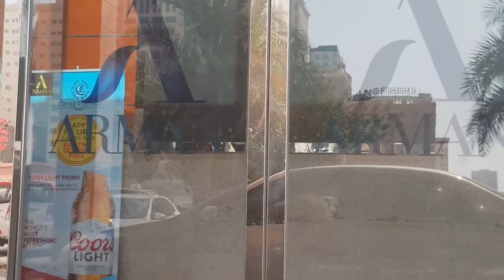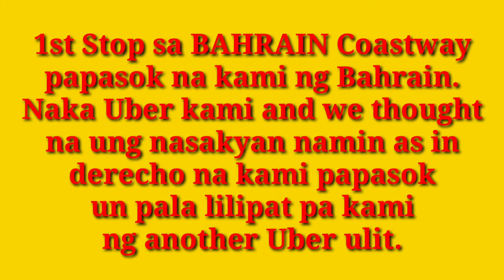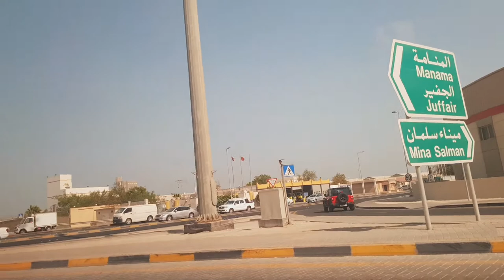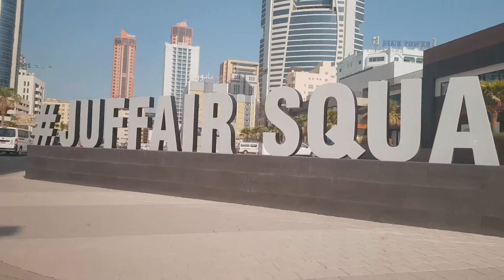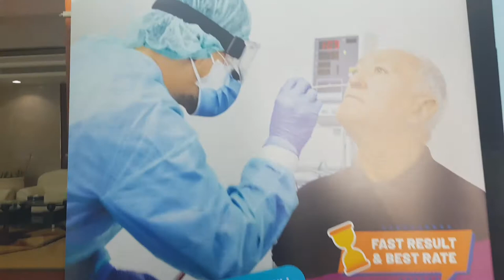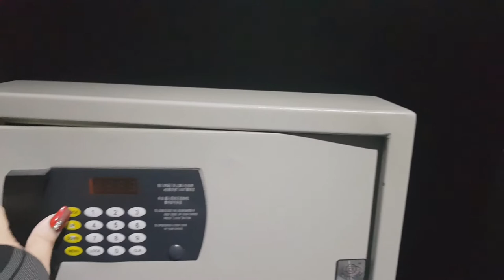PASYAL SA BAHRAIN/ HOTEL ROOM TOUR‼| CRISTINA SANTIAGO